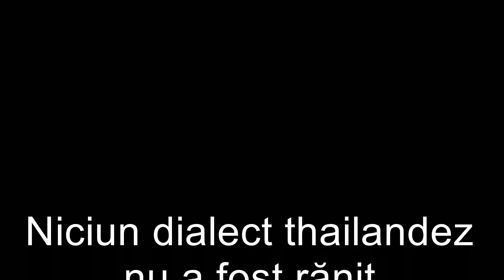Te vrem in Thailanda cu noi!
Serios, suntem 5 bloggeri care mergem in Thailanda, dar mai avem nevoie de un coechipier.